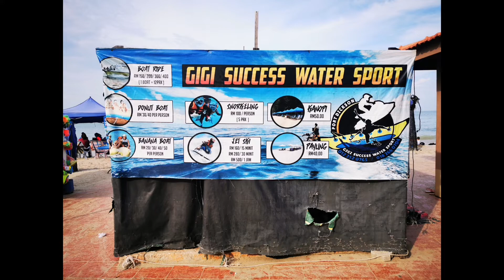Family Day Keluarga Haji Jaafar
Family Day Keluarga Hj Jaafar
Tempat : Seri Suasana DBKL, Port Dickson Negeri Sembilan
Tarikh : 3 - 5 Disember 2012

Tentatif
3 Disember 2021
4.00 pm - check in 5 keluarga
8.00 pm - Makan di King Ck
9.00 pm - santai2

4 Disember 2021
8.30 am - senam robik
9.00 am - sukaneka
10.00 am - aktiviti pantai dan kolam
                  - banana boat dua kali diterbalik
12.00 pm - makan tengah hari
                  - aktiviti santai masing-masing
5.00 pm - karaoke
7.30 pm - bbq
9.00 pm - cabutan bertuah
10.00 pm - santai

5 Disember 2021
8.30 am - santai mandi pantai dan kolam
10.30 am - berkemas
12.00 pm - check out
                  - makan tengahari
                  - pulang